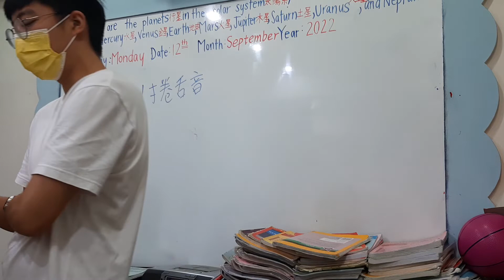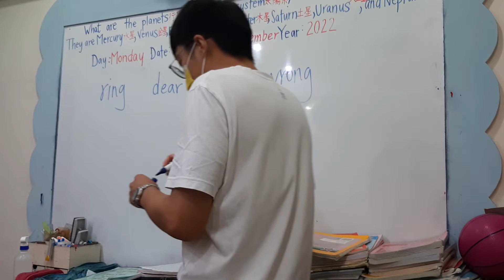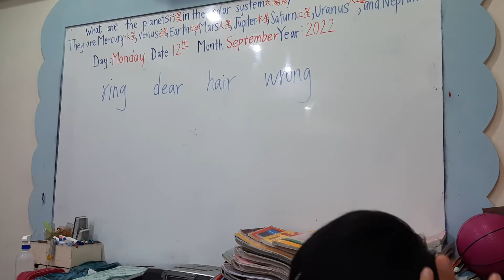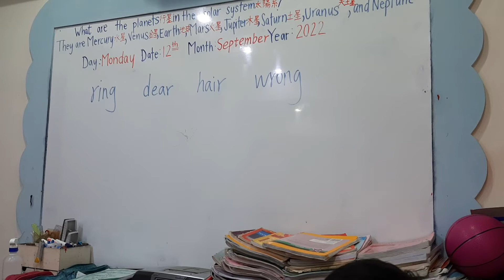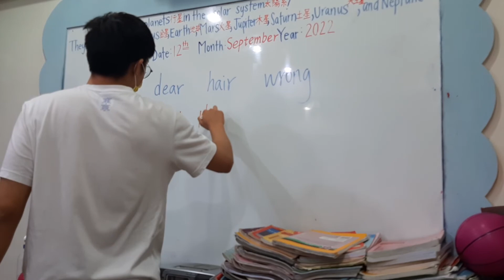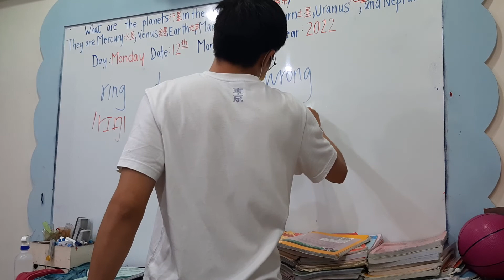0912 Gorilla make-up lesson 3